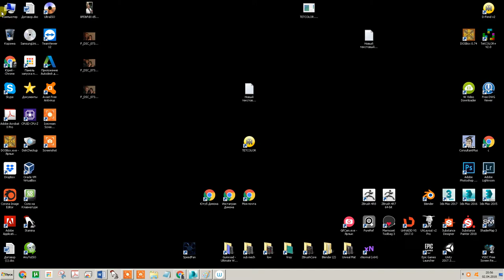Wacom intuos sensor problem 2